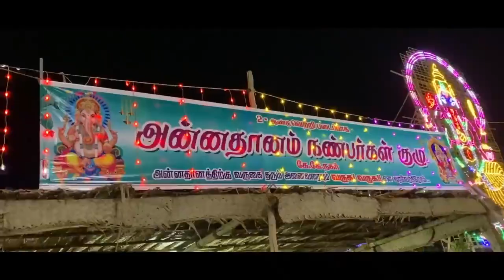Salem Elampillai k.k.nagar.SRI MARIYAMMAN KOVIL 2022 function creating Sri Murugan audios ..